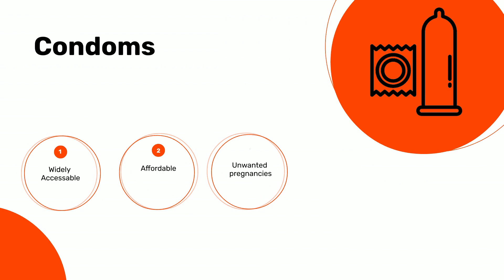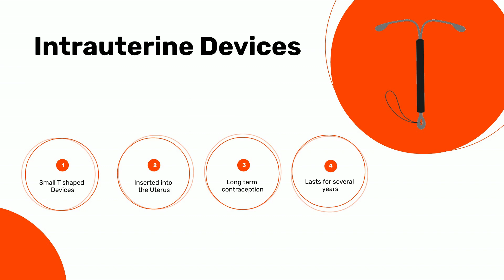Safe Sex And Reproductive Health